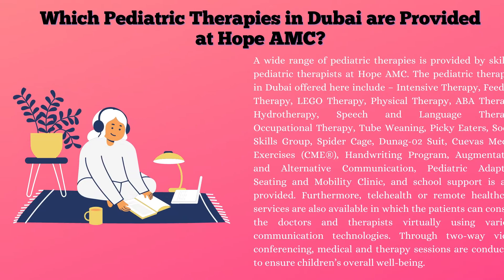Pediatric Therapies in Dubai | Pediatric Therapist for Kids | Pediatric Rehabilitation Center Dubai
If you are looking for the most experienced and skilled pediatric therapists for kids in Dubai, then contact Hope AMC rehabilitation center for children. In this abilitation center, a large number of pediatric therapies in Dubai are provided to cater to the learning and developmental needs of special needs children.

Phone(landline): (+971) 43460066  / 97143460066